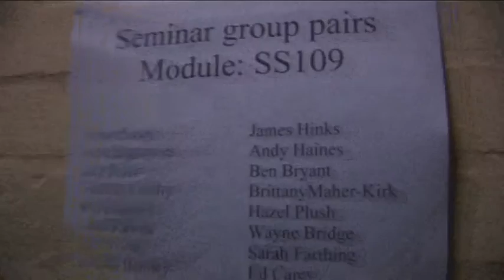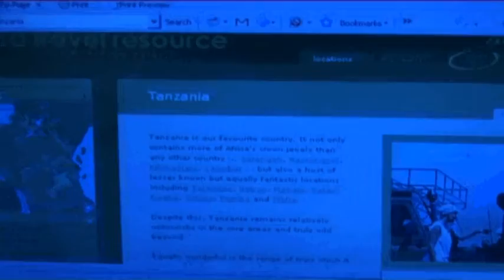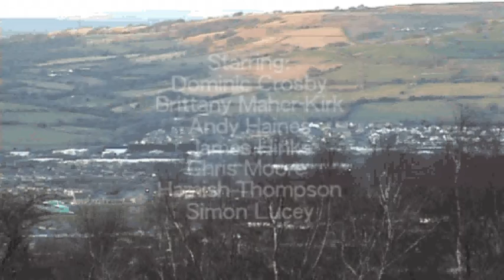The Gesture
A short film by James Hinks and Jody Tozer for Cardiff University's Television network (CUTV)

A tragic love story